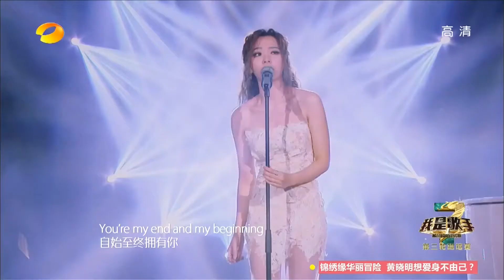【我是歌手】張靚穎《All of Me》20150227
湖南衛視 我是歌手 第三季 第九場